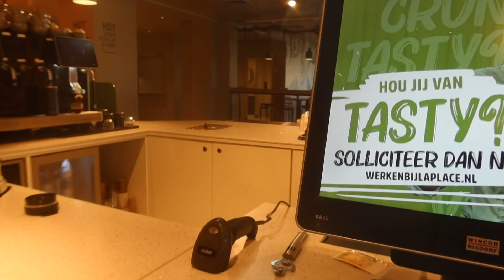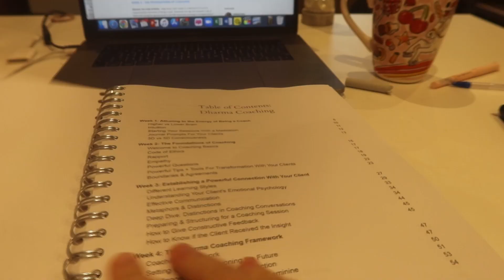ANGSTEN Overwinnen, STUDIE tot COACH en BOODSCHAPPEN | Kellycaresse Momlife & Mindset VLOG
Doe GRATIS mee met een KC Journal Coach sessie via Zoom
Aanmelden is gratis, je krijgt dan in je mailbox een linkje zodat je er fijn bij kunt zijn. Gun jij deze bijzondere avond voor jezelf? Een avond om te reflecteren, stil te staan bij wat jij nodig hebt en verdient om fijner en gelukkiger in het leven te staan en met andere vrouwen herkenning en verbinding te voelen.

🌸Wordt KC Club Member en meld je aan voor de wachtlijst zodat je als eerst op de hoogte gehouden wordt zodra de deuren open gaan:
De KC Club is een online Vrouwencommunity om te verbinden met vrouwen zoals jij en ik om samen het leven een stuk fijner te maken. Delen over mindset, het dagelijkse leven, persoonlijke ontwikkeling, spiritualiteit, relaties, moederschap en meer. Met exclusieve content en de leukste challenges die je uitdagen om meer uit het leven te halen en je te ontwikkelen samen met andere vrouwen! Met gezellige intieme online borrels via zoom en in deze te warme community is geen onderwerp taboe.
Meld je aan voor de wachtlijst zodat je je kunt aanmelden zodra de deuren weer openen: 🥳

| LOVE IT? 💕 |

Ontdek hier mijn Podcast serie over Mindset, persoonlijke groei, zelfliefde en meer

| OVER KELLYCARESSE |
He! Ik ben Kelly, 32 jaar en ik wil jou inspireren met mijn levenslessen om je hart te durven volgen. Ik ben getrouwd met mijn grote liefde Yannick en mama van 4 geweldige dochters.
Ik wil je inspireren om je dromen te durven volgen, om alles uit het leven te halen wat er in zit. Ook als je dit soms eigenlijk heel spannend vindt.

Dat durven volgen, daar heb ik ook lang de moed niet voor gehad. Ik leefde op de automatische piloot, wilde het goed doen voor alles en iedereen en liet me beïnvloeden door de mening en verwachtingen van anderen. Na mijn HBO studie SPH koos ik al mijn eigen pad te volgen en mijn bedrijf op te zetten wat uitgroeide tot een succesvol bedrijf als influencer. Toen ik in korte tijd 3 kinderen kreeg, kwam toch die burn-out. Ik liep op mijn tenen, probeerde nog teveel aan andermans verwachtingen te voldoen, wilde picture perfect nastreven en verloor mezelf. Het pad van persoonlijke ontwikkeling, het volgen van een NLP Coaching opleiding en aan de slag gaan met mediteren, journallen, zelfliefde, zelf intensief gecoacht worden en het doen van het inner werk bracht me dichter bij mezelf dan ik had durven dromen. Dit gaf mij de moed om echt mijn hart te volgen. Ik wil jou inspireren hetzelfde te doen.

Ik deel mijn reis van persoonlijke groei te delen, laat je zien hoe ik met vallen en opstaan heb geleerd voor mezelf te kiezen, innerlijke rust te vinden, mijn grenzen te bewaken. Waardoor ik nu die relaxte moeder kan zijn die mijn 4 dochtertjes verdienen.

Je kunt mijn ervaringen, levenslessen en een kijkje in mijn leven volgen via mijn wekelijkse VLOG op woensdag 6.00, door me te volgen op en door mijn Mindset Podcast te luisteren.
Voel je dat je ook meer wilt en wil je dit samen met een groep vrouwen doen zoals jij en ik, dan nodig ik je uit in mijn KC Club community waarin we een stapje dieper gaan in onze ontwikkeling, waarin we als vriendinnen elkaar zien, erkennen en steunen. Waarin ik dieper deel over mijn reis en jou inspireer om ook van elke dag een fijne dag te maken.
En neem een kijkje in de shop voor producten die bijdragen aan een relaxter leven met meer aandacht voor jou.
Ik gun het je om ook met zoveel meer (zelf)liefde, aandacht en plezier door het leven te gaan,
Liefs Kelly

| Wat je veel voorbij ziet komen |
Mijn membership de KC Club community: